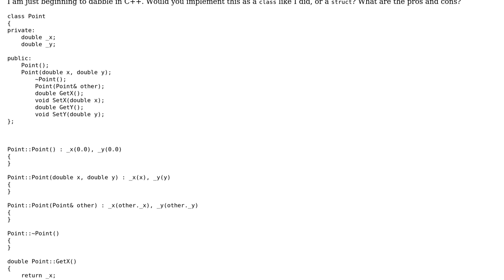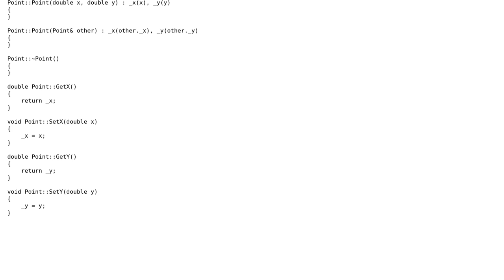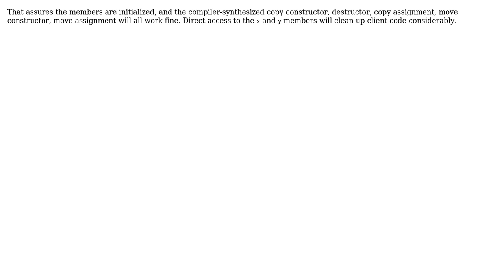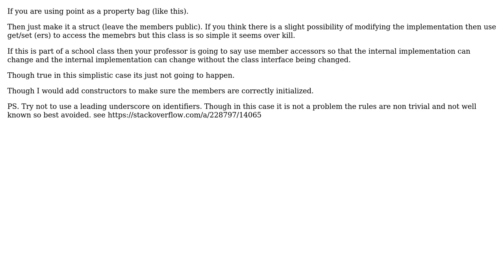Code Review: Should this Point class remain a class, or become a struct? (2 Solutions!!)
Code Review: Should this Point class remain a class, or become a struct?

With thanks & praise to God, and with thanks to the many people who have made this project possible! | Content (except music & images) licensed under CC BY-SA | Music | Images & others | With thanks to user Martin York user Jerry Coffin user Jamal user aBetterGamer and the Stack Exchange Network Trademarks are property of their respective owners. You are responsible for your own actions.